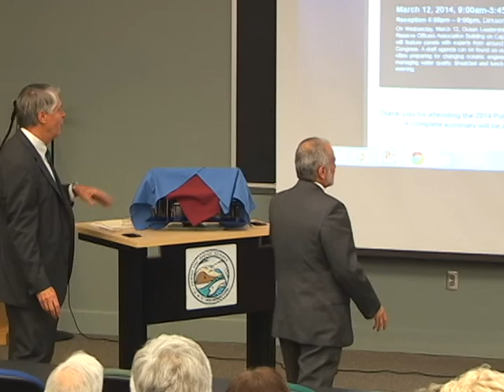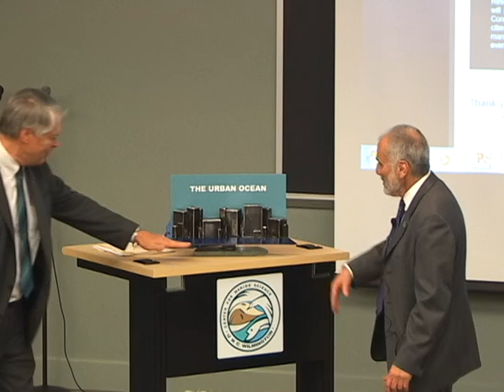Planet Ocean Seminar Series | April 2014 | Dr. Robert B. Gagosian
Sea Level: Should I Worry?
with Dr. Robert B. Gagosian, President and CEO, Consortium for Ocean Leadership

[Delivered on 04/08/14; all info was current at time of delivery.]

The Planet Ocean Seminar Series offers four lectures each academic year, featuring prominent speakers from UNCW's own faculty and other leading research institutions, from well-known environmental organizations and from government agencies. The series is free and open to the public.